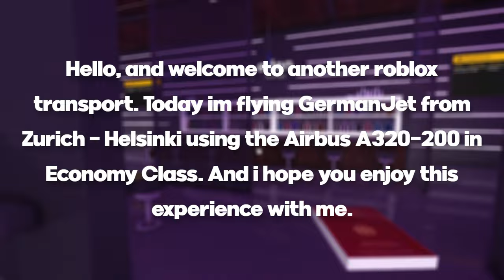ROBLOX | GermanJet Airbus A320-200 Flight | Economy Class |ZRH-HEL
Hello!, and Today I'm flying GermanJet from Zurich Airport to Helsinki-Vantaa International Airport. And we're using the Airbus A320-200 in Economy Class. I hope you enjoy this video!
Flight Code: GJ8868
Airline Information:
Name: GermanJet
All such videos belong to LxrdAviation and may not be re-uploaded without permission, or distributed. If such video features audio that is not of free use, then I take no credit for such works, nor will I monetize and make a profit (unless under fair use law).